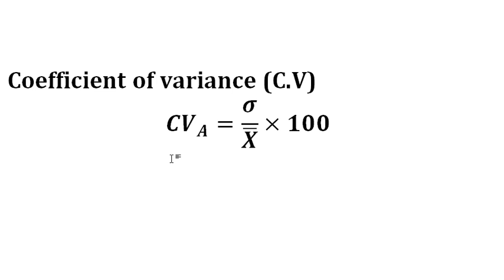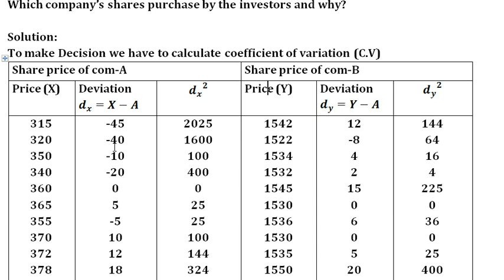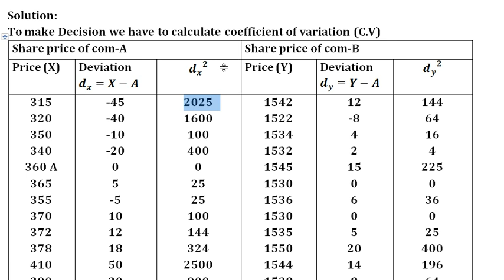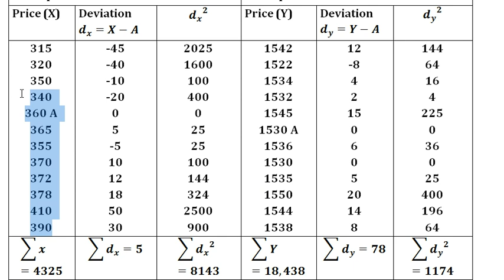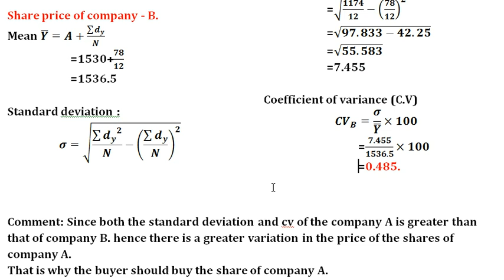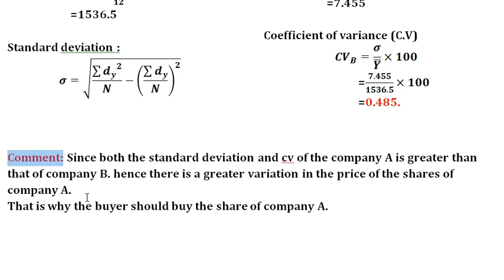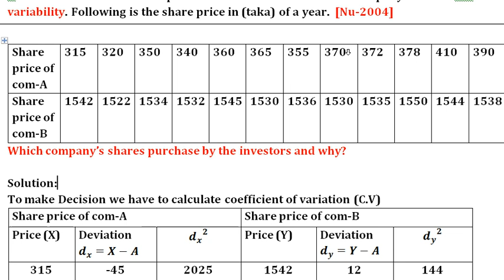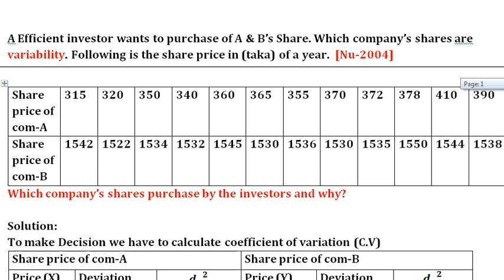Co efficient of variance CV Bangla tutorial Part 2 ,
Co-efficient of variance CV Bangla tutorial  Part  2 ,  Which company’s shares purchase by the investors and why? Chapter -4,  Coefficient of Variance or Dispersion. Business Statistics for BBA in National University of Bangladesh. A Efficient investor wants to purchase of A & B’s Share. Which company’s shares are variability. Following is the share price in (taka) of a year. Efficiency, Stability, Reliability, Consistency, Sufficiency, Uniformity, reliability, Goodness, Variance, Variability.